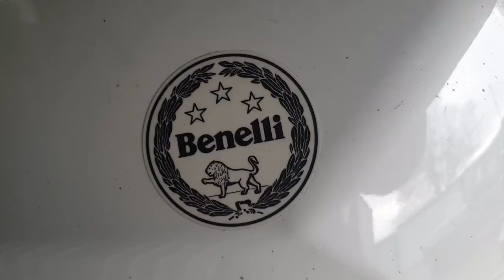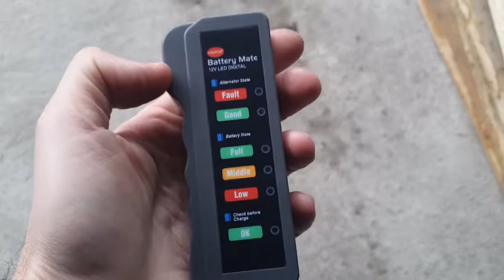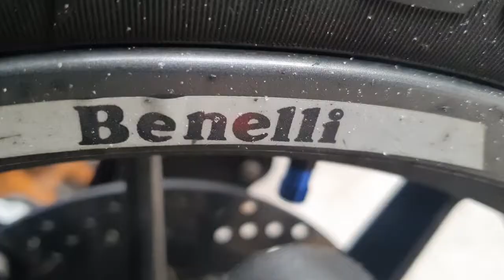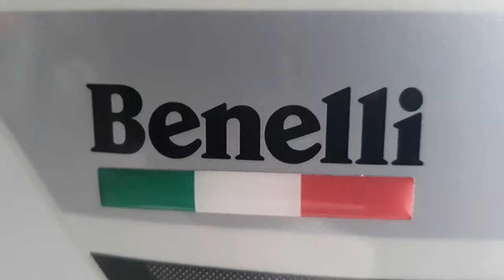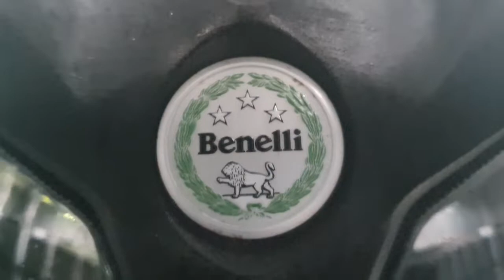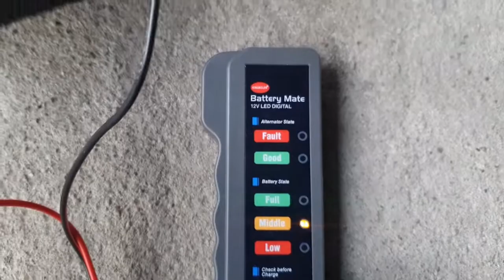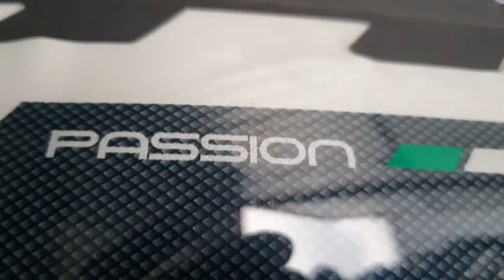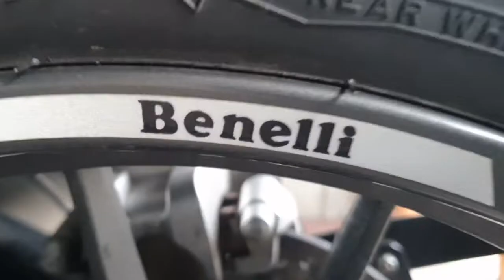Benelli TRK 502 przygotowanie do zimy